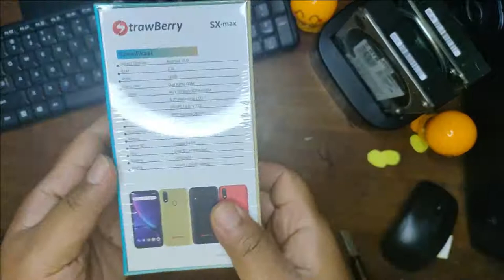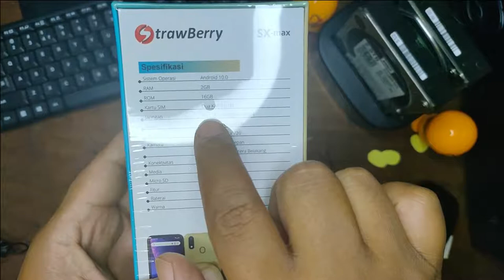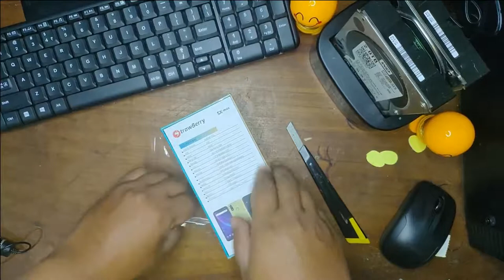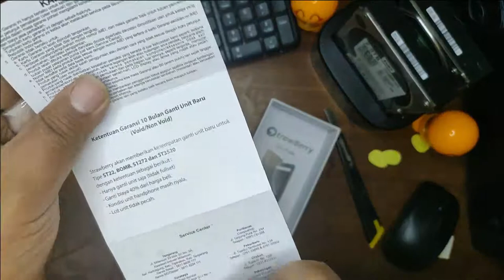HP MURAH BARU 600 RIBU BERKUALITAS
HP android 600 ribu merek lokal...mayan buat adik adik tugas tugas online